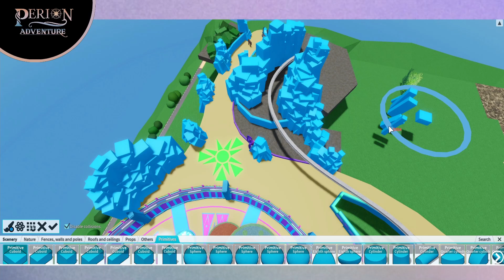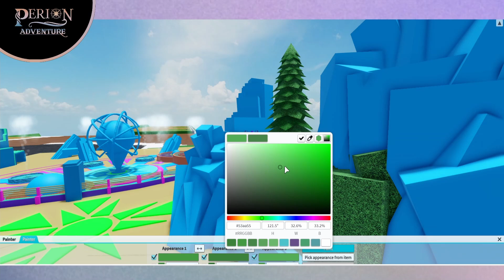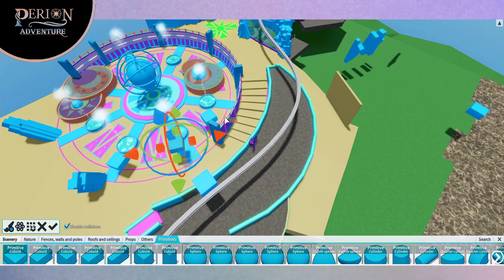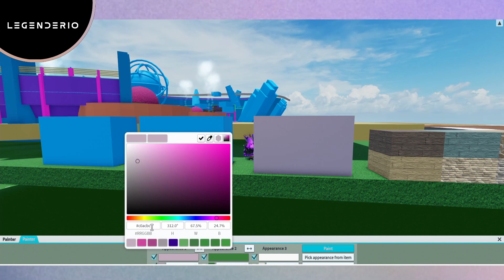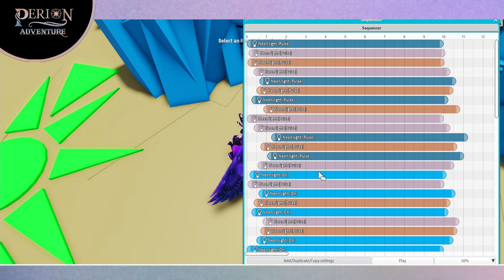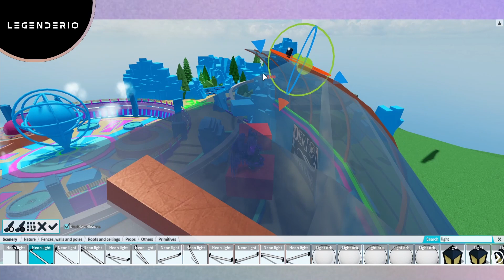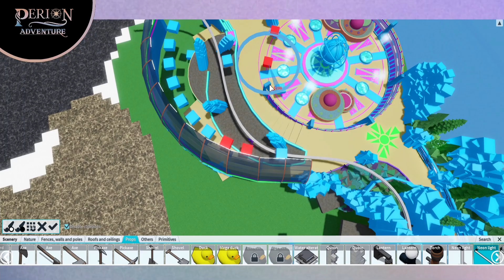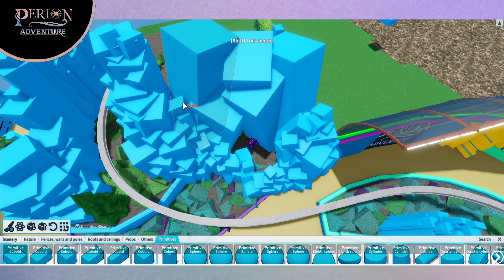Theme Park Tycoon 2 - Perion Adventure (Episode 3) - Progressing The Entrance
Hello everyone and welcome to a new series called Perion Adventure! This will be a mega park series so expect a lot of episodes. My past mega park series was Arkia and which had a little under 30 episodes and this series is expected to surpass it by far. This park is a unique take on a custom park with inspiration from universal Orlando’s newest park that is currently under construction, Epic Universe. This park will feature multiple lands with sub lands, an amphitheater, a nighttime spectacular, and so much more. There will be commentary on all the episodes as well. _______________________________________________________

Perion Adventure Episodes will launch every Saturday and Tuesday.

In this episode: Progressing The Entrance
I have a Theme Park Tycoon 2 Building Group!

What is Hybe Creative?

Hybe Creative is a Team of builders in the game base "Theme Park Tycoon 2." They were formerly known as Innovation Imagineering but wanted a change. Hybe creative is all about hybrid manufacturing and innovative builds. We can build any ride but we mainly focus on theme park-type rides! We are a welcoming group with a welcoming discord server! We offer giveaways, games, polls, talk shows, streams, and much more! We would love for you to join us as we have many projects planned in the future! Thank you and enjoy!